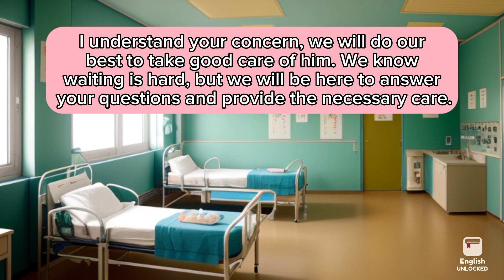English every day conversation practice | learn English with conversations | listen and repeat